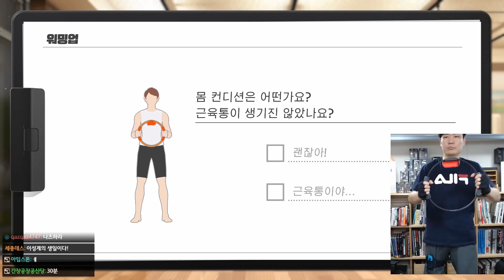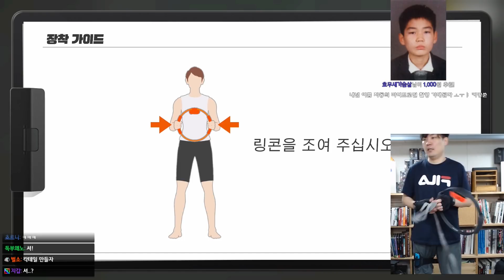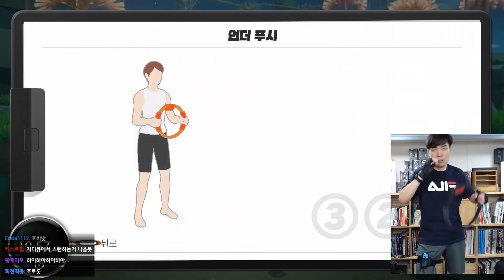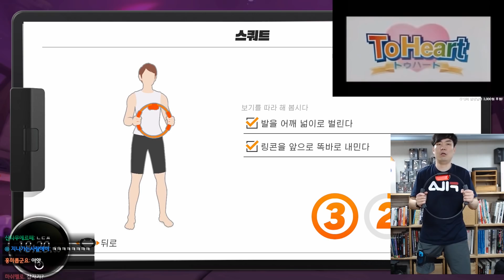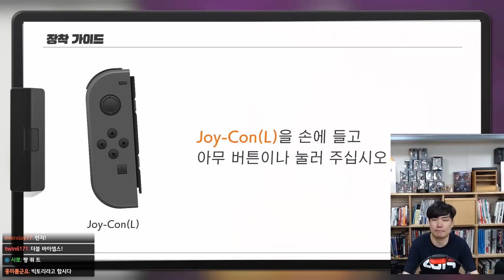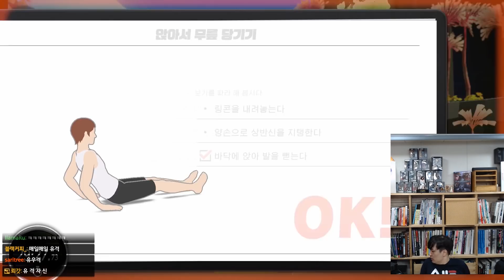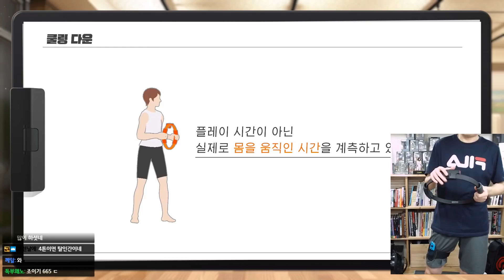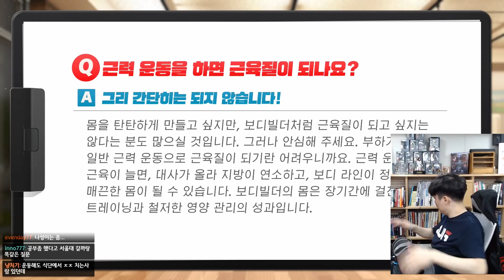2일차에 칭호를 얻어버린 나 [링 피트 어드벤처 2일차]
+ 생방송을 보고싶다면 트위치로!

[Icons made by Juraj Sedlák, SK is licensed by CC 3.0 BY]
is licensed by CC 3.0 BY]